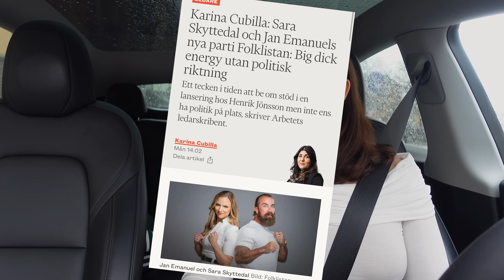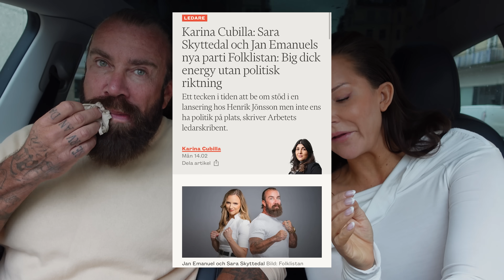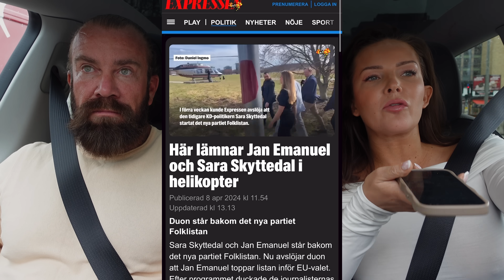”PENGAR VAR MIN DRIVKRAFT TILLS JAG BLEV RIK” - SÖNDAGSÅNGEST MED JAN EMANUEL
VIDEON ÄR SPONSRAD AV BOOKBEAT

KOD: Sondagjanne för 60 dagar gratis lyssning (för alla nya användare)